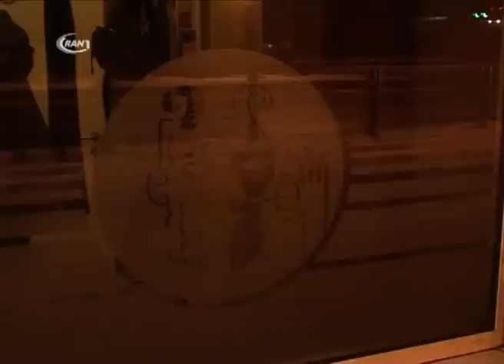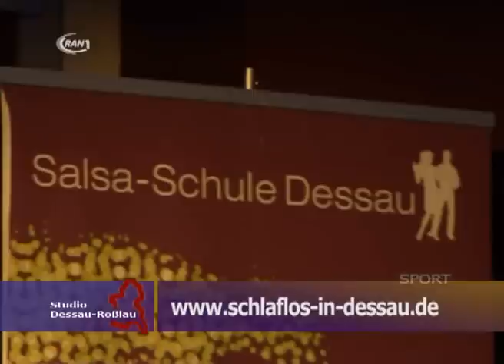Navarra Cup 2012 - RAN1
1998 wurde die Stadt Dessau mit dem Salsa Fieber infiziert. Im Rahmen der Dessauer Kneipentour Nachtschicht bot das Haus Kreuzer eine Salsa Band, mit überwältigendem Erfolg. Es folgten die Schlaflosen Nächte, erste Tanzkurse, das Salsa Boat und die Salsa Party Reihe „Mi Barrio". Seit 2005 gibt es die Salsa Schule Dessau und seit einigen Jahren auch den Navarra Tanz Cup, der am Wochenende zu fünften Mal ausgetragen wurde.